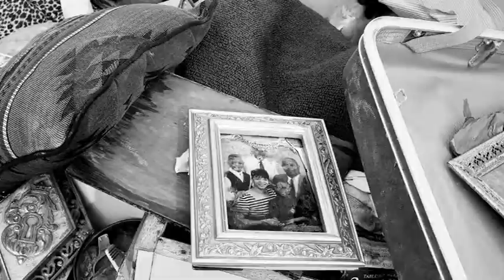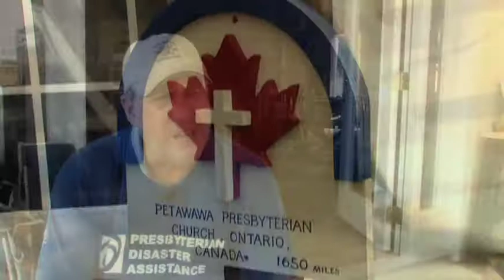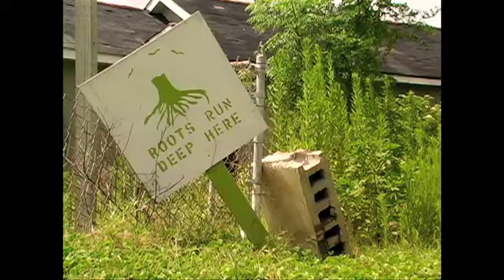Coming Home: Hurricane Katrina Five Years Later trailer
Coming Home is the story of how hurricane survivors and volunteers helping in the rebuilding efforts have touched each other's lives.  Since 2005, more than 50,000 volunteer missions have cycled through Presbyterian Volunteer Villages and congregational hosting sites in the Gulf Coast, donating more than 2.4 million hours of labor.